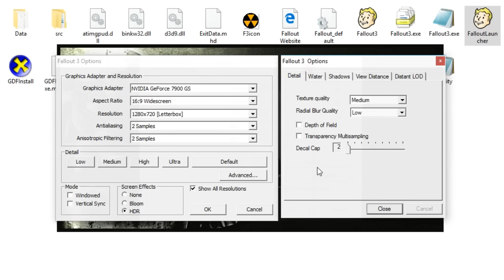FALLOUT 3 | LOW END PC | INTEL HD 4000 | 4 GB RAM | i3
OR
➥ SPECS:
►Processor: Intel i3-3110M @ 2.40GHz (DUAL CORE)
►RAM : 4 GB
►Graphics: Intel HD 4000
►NO EXCUSES!!! I HAVE INTEL FUCKIN GRAPHICS AND I'M A GAMER
➥4aLse GAMING